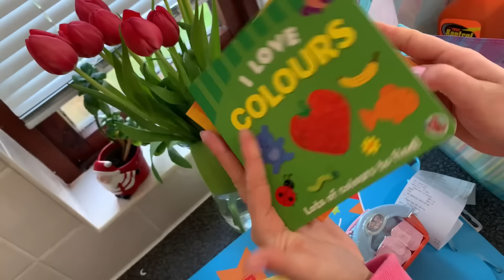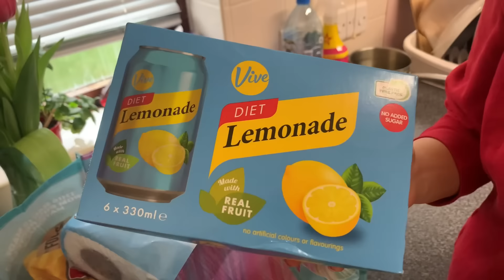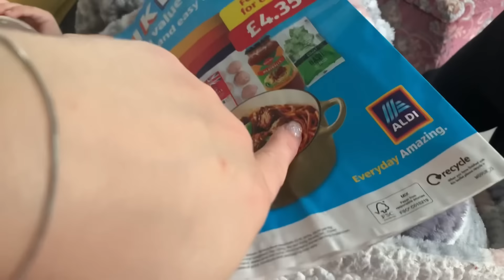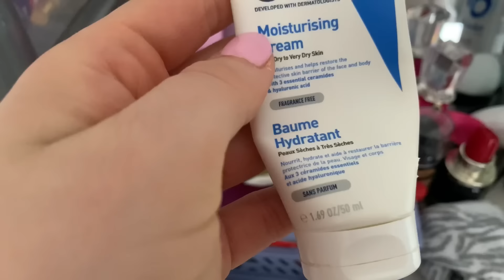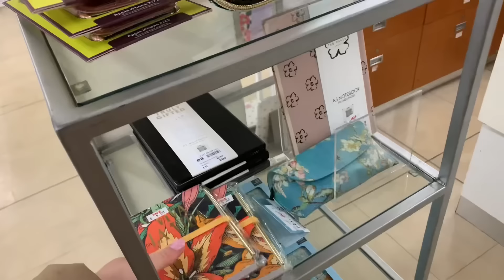Sunčani dani ☀️u gradu s Linom, haul | Vlog 5/2023